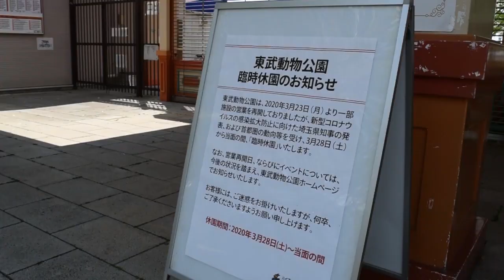とある休園日の東武動物公園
臨時休園が続く中、ハートフルガーデンのレッズ花壇はひっそりと見頃を迎えました。
早く日常が戻りますように…。